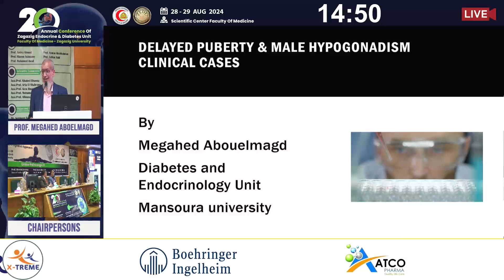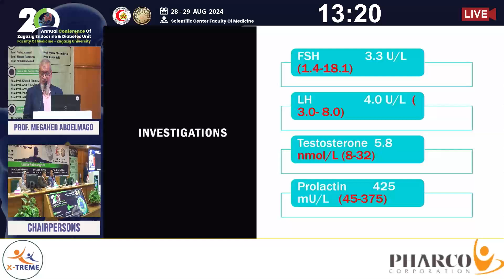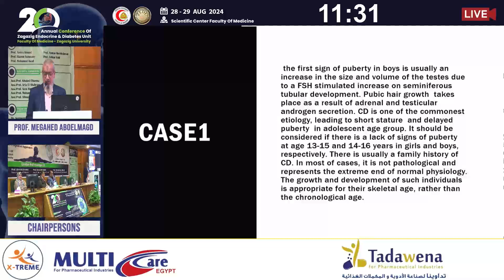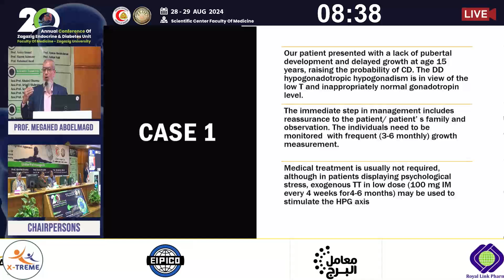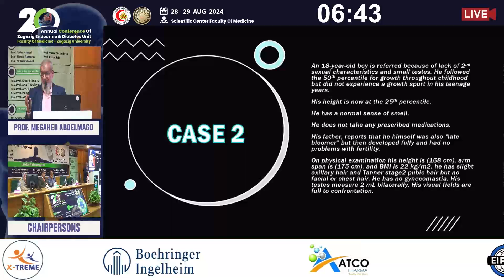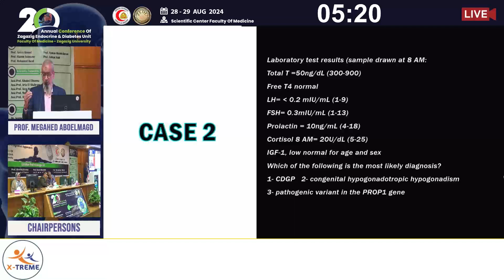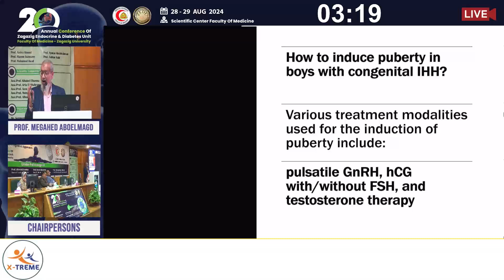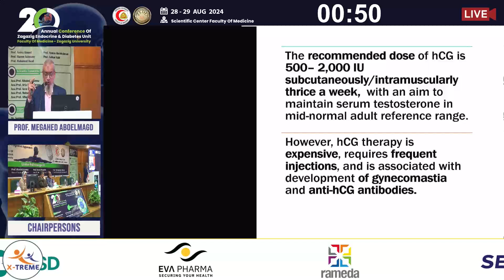Prof. Megahed Abo El Magd - Challenging cases of hypogonadism